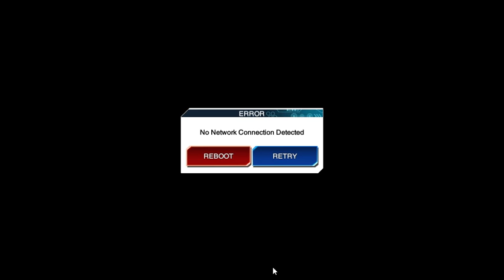YGO DL: Testing Jack Atlas Deck "Fallen Angels"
Welcome back as we head into 5Ds world with three decks for the Master of Faster, Jack Atlas.